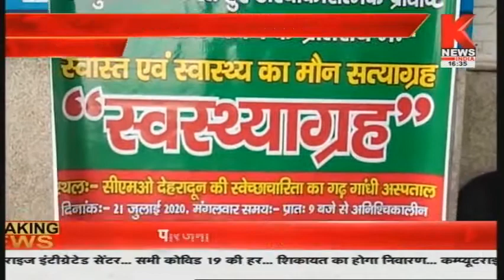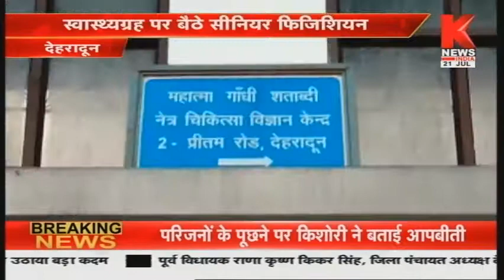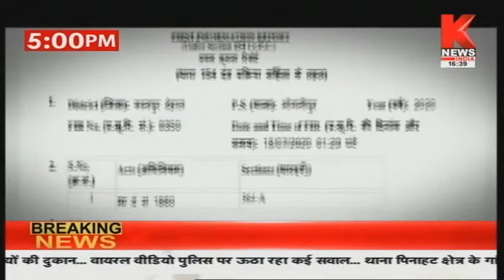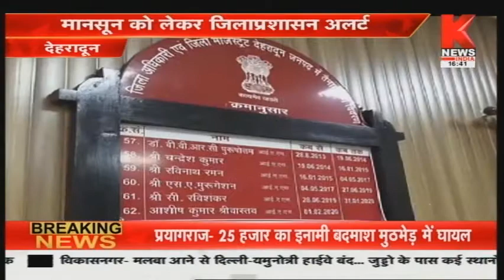उत्तराखंड की ख़बरों का खास बुलेटिन || Hamara Uttarakhand || Knews